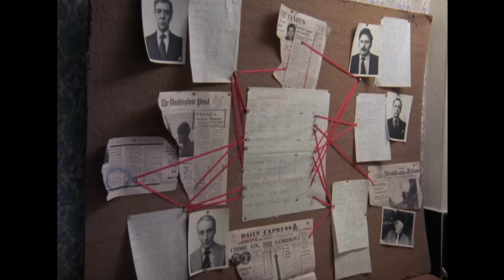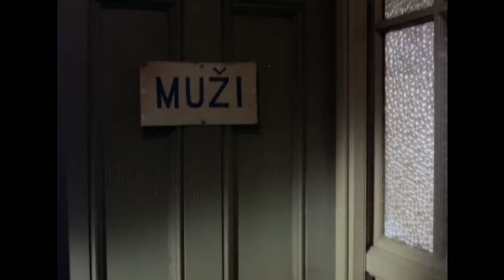Tinker Tailor Soldier Spy Episode 1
Tinker Tailor Soldier Spy is a 1979 seven-part drama spy mini-series made by BBC TV. John Irvin directed and Jonathan Powell produced this adaptation of John le Carré's novel Tinker Tailor Soldier Spy (1974). The mini-series, which stars Alec Guinness, Ian Richardson, Michael Jayston, Anthony Bate, Ian Bannen, George Sewell, and Michael Aldridge, was shown in the United Kingdom from 10 September to 22 October 1979 and in the United States beginning on 29 September 1980.